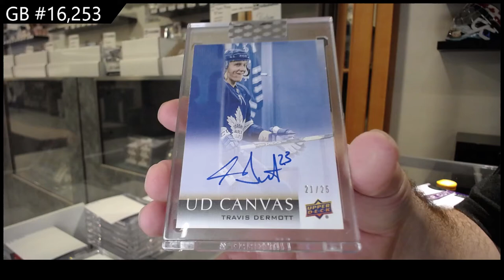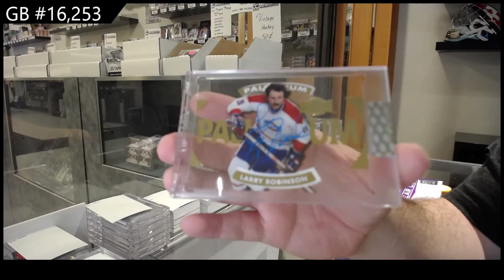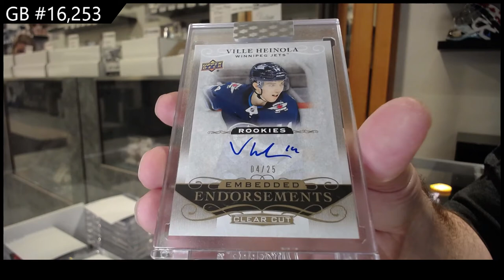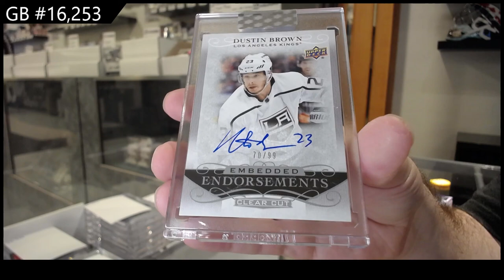19-20 Upper Deck Clear Cut Hockey 7 Box Break - C&C GB #16,253